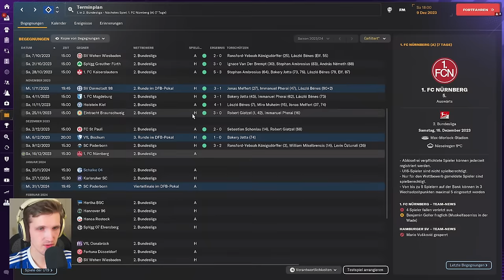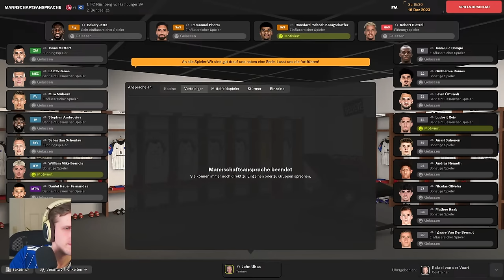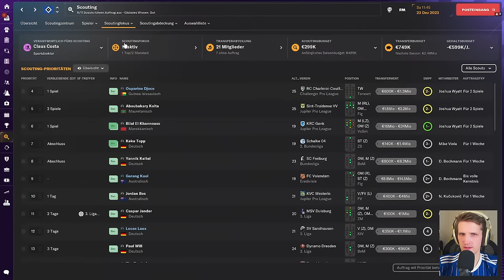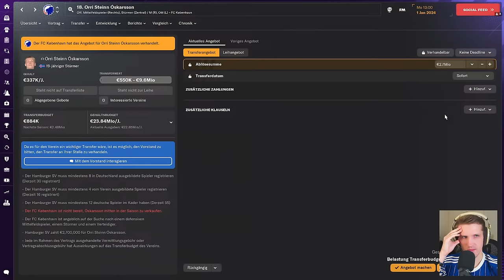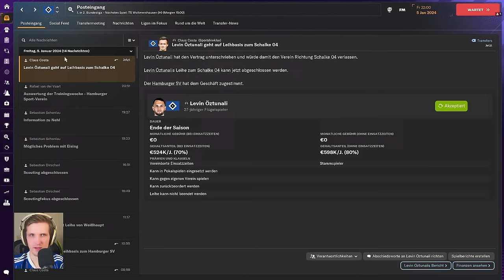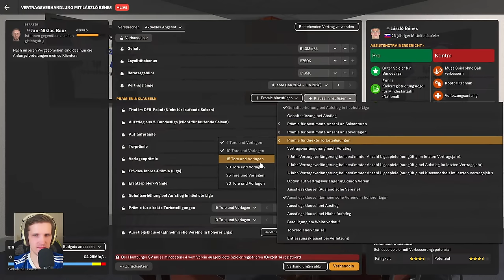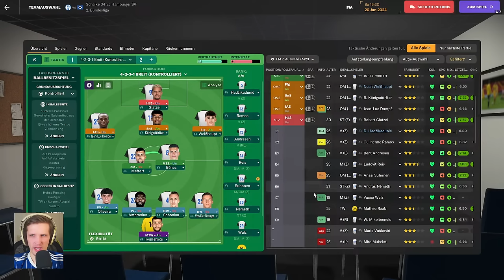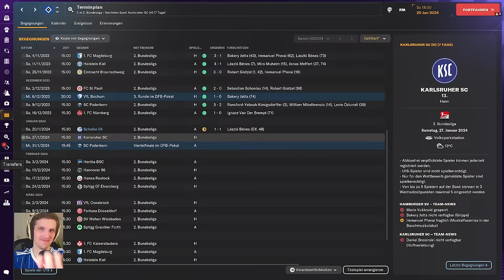Wintertransferphase und direktes Duell gegen @FMZweierkette | HSV Karriere #5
@FMZweierkette und ich treten im Football Manager 2024 gegeneinander an.